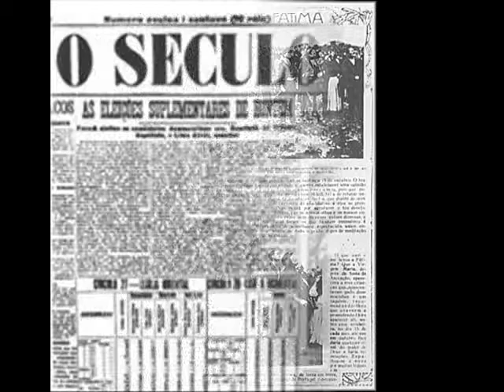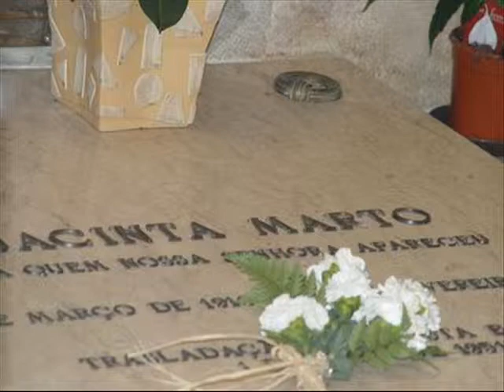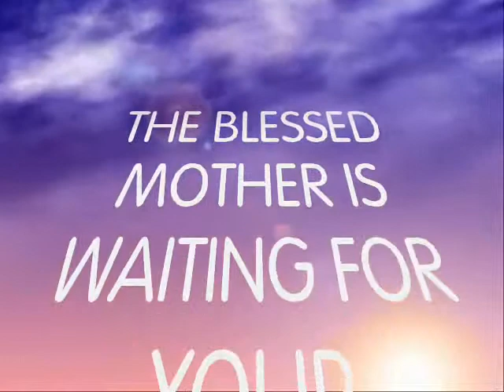FATIMA IN PICTURES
Let me remind you through pictures of the true story of the miracle in Fatima, Portugal .